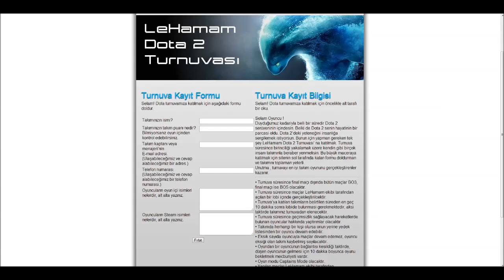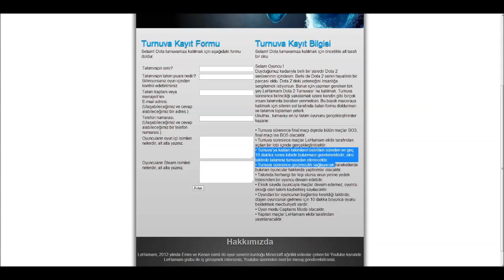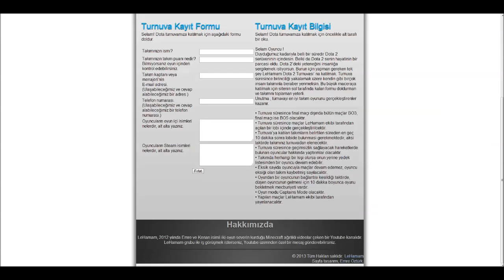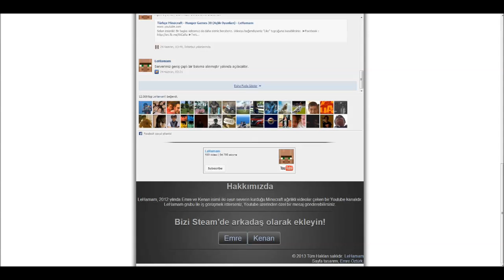Türkçe Video - LeHamam Dota 2 Turnuvası - LeHamam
Selam insanlık! Bir başka videomuz da daha sizinle beraberiz. Videoyu beğendiyseniz "Like" tuşcuğuna basabilirsiniz.

Kullandığımız Kaynaklar

►Şarkı: Guile's Theme Song